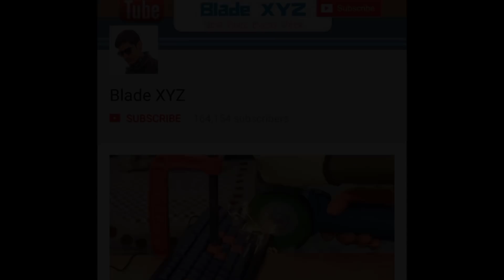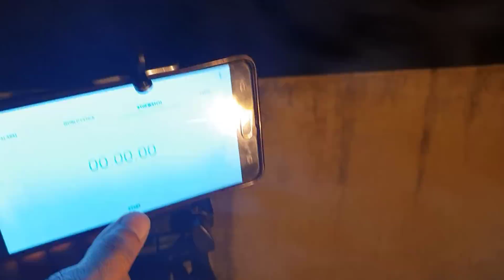देखिए भारत की सबसे बड़ी साढे 3 फुट लंबी फुलझड़ी | CRAZY XYZ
Hello guys, in this video you are going to see the biggest sparkler in which available in Jama masjid market in Delhi.